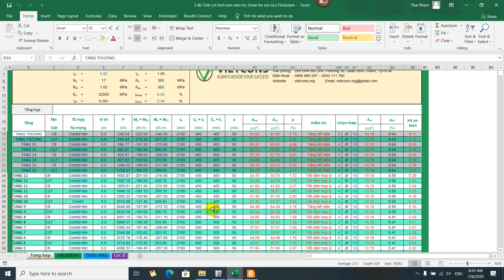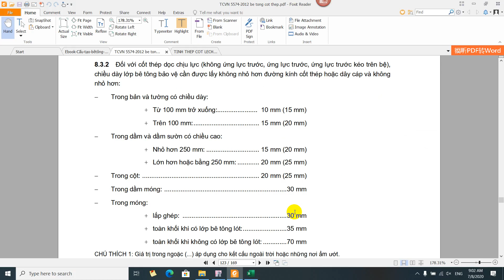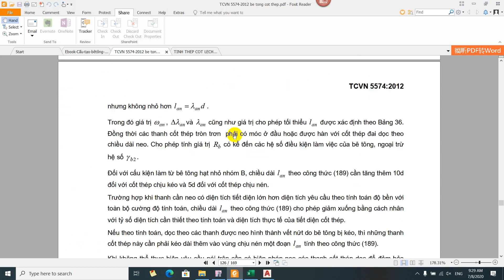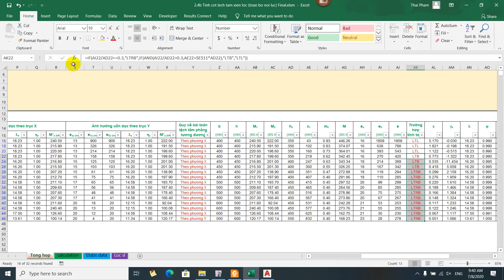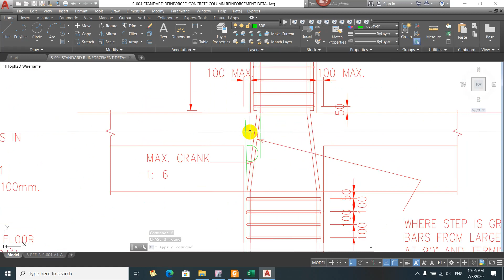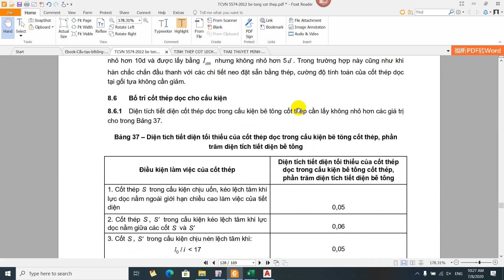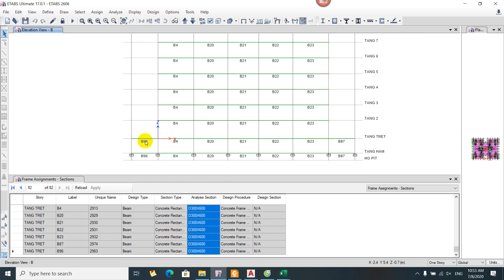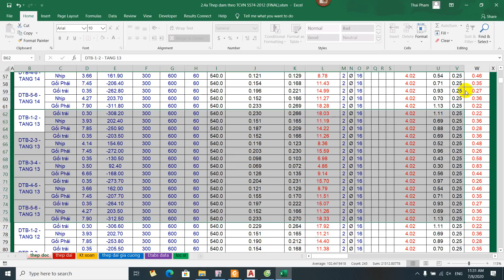Buổi 26: Bố trí thép cột tính thép đai cột nhập file tính dầm